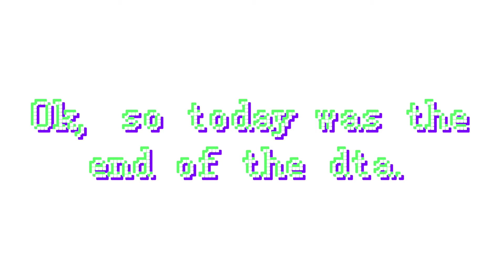beepboopdta winners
everybody did a great job and congrats to the winners!